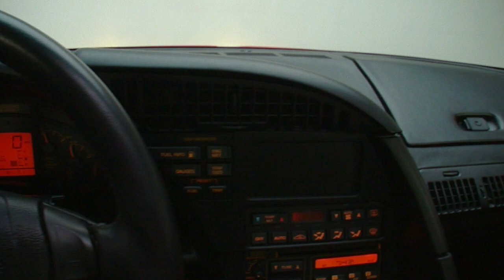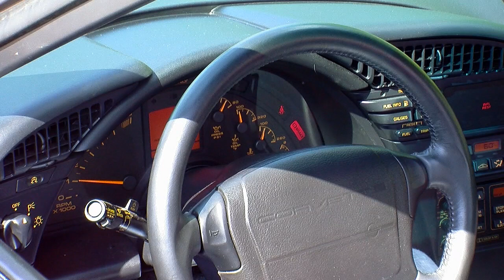135153 / 1993 Chevrolet Corvette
With timeless looks, cutting-edge technology and storied small block power, the long-awaited C4 was destined to be viewed as a major milestone in American sports car history. This pristine, 8,131-mile coupe is a fully documented survivor that's been carefully tucked away from time, wear and the elements. If you're in the market for a top-notch example of one of Chevrolet's most desirable Corvettes in one of the Corvette brand's most desirable colors, you're looking at your next car!

BODYWORK/TRIM

Bathed in vivid Torch Red, this like-new Vette features stunning presence that's highlighted by a spectacular, show worthy shine. Steal one glance down the sides of the car's slick body and it becomes very obvious that, over its 1,831-mile life, great care was taken to maintain a factory-fresh appearance. Step closer to the car's wet looking finish and check out straight and ripple-free panels that aren't plagued by any cracks or major imperfections. Grab the car's well-adjusted hood and feel how smoothly it opens to provide excellent fit that's set off by a glossy clearcoat sheen. If you like vintage Corvettes that are completely true to their assembly line state, they don't get more authentic than this!

ENGINE

From the original 283 cars to the brutal C7 Z06, Chevrolet has done an excellent job keeping performance alive behind the Corvette cross-flags. This low-mileage coupe continues that work with one of GM's venerable 5.7 liter LT1 V8s. Not to be confused with the moody LT-1 of the 1970s, this version was introduced in 1992 as a thoroughly modern form of small block motivation. The foundation is an iron, 4-bolt casting, topped with aluminum heads, that utilizes speed density fuel management, batch-fire injection and a dedicated ECM to twist 300 horsepower into 340 lb./ft. of street-slaying torque. Known for its good manners and calm demeanor, the LT1 is a great street engine, with a quick reminder of Team Corvette's performance history returning through a simple stab of the go pedal.

DRIVETRAIN/SUSPENSION

Behind that hot small block, a proven ZF 6-speed distributes power to a factory Corvette rear end. With ample torque on tap, this Vette is plenty quick off the line, but retains the highway manners of a family car thanks to tall rear gears. The C4 suspension was engineered to compete on an international level, featuring lightweight aluminum spindle uprights, A-arms, half shafts, and control arms. Stops are handled by power-assisted calipers, which clamp four vented discs. And power meets the pavement through machined aluminum wheels, which spin 255/45ZR17 Goodyear Eagle GS-Cs in front of 285/40ZR17 Goodyear Eagle GS-Cs.

INTERIOR

Good preservation is key to any vintage car's interior, and this C4's cockpit looks factory fresh in virtually every way. The plush driving environment kicks off with a pair of power-adjustable buckets that are stitched in black leather. In front of those buckets, a leather-wrapped and cross-flag branded steering wheel laps a conservative dash that's fitted with both clear analog and bright digital gauges. Inside that dash, the car's modern center stack anchors electronic climate control above a premium Delco Bose sound system and simple, black shifter. And naturally, all the amenities and conveniences you've come to expect in a modern ride are present and accounted for.

The best aspect of owning a clean, low-mileage C4 is: whether you decide to drive it or stash it, you own a genuinely great car that's capable of comfortably traveling anywhere. for more information.